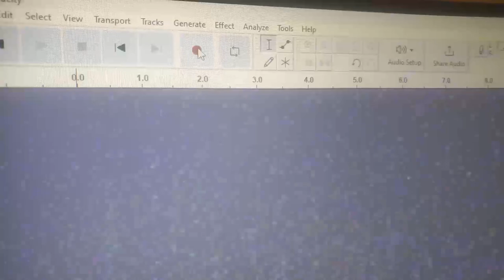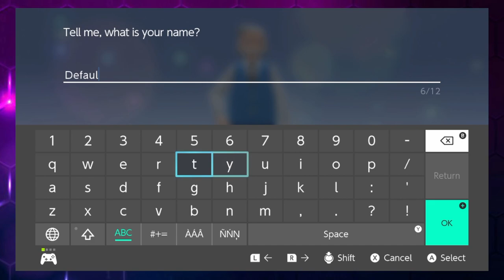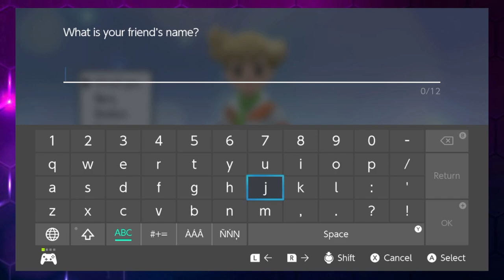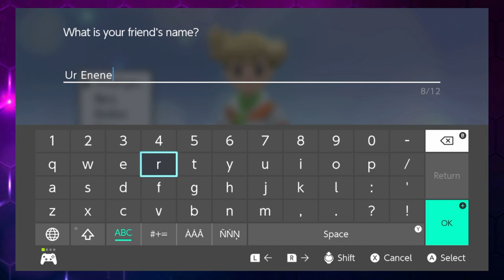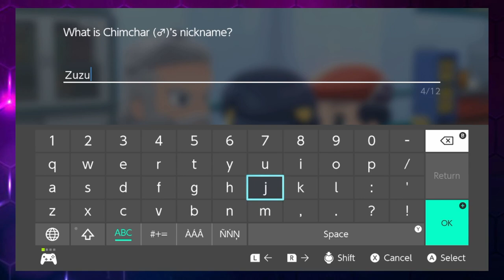Default Dawn!!! | Brilliant Diamond | Part 1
Join Shadow and Digi as we enter the world of Pokemon with our main character Default Dawn and her friend Ur Enenemy in this multi-part series!

Starring:
Digistruct
TwitchShadowVO

Intro: Zero to Hero - Star-Lord Band